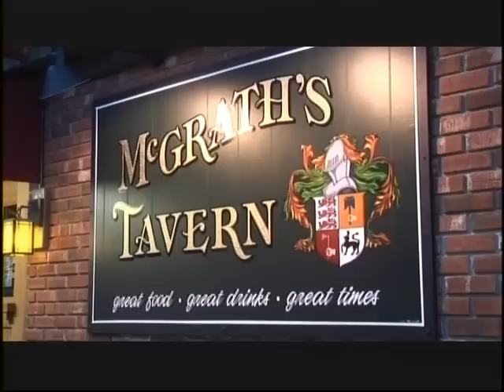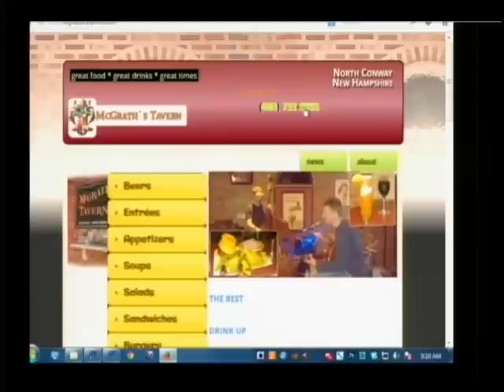McGrath's Tavern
Seammus McGrath talks about all the great food and entertainment up at McGraths this week.